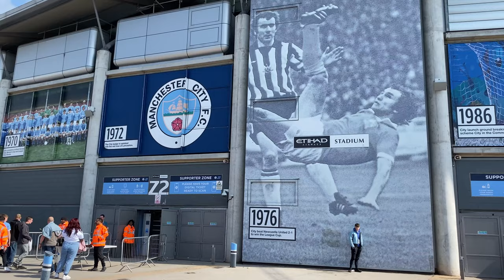MY ETIHAD EXPERIENCE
A City supporter since 1971, this was my first visit to The Etihad for the penultimate home game of the 2021/22 season. We sat in the Colin Bell stand just above the broadcasters to watch a 5-0 win (Sterling (2), Laporte, Rodri, Foden) which proved vital, as 2 weeks later the Citizens won the Premier League for the 4th time in the last 5 years, edging Liverpool by a single point.